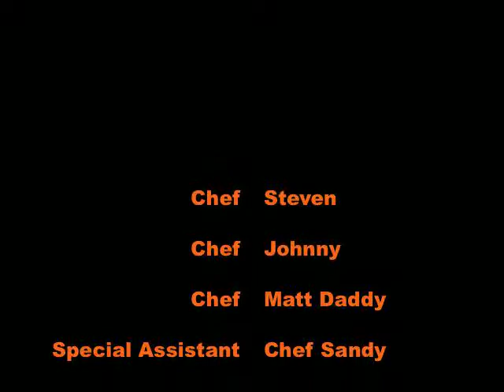breakfast_Pizza.mov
Chef Matt Daddy makes breakfast with his two boys Chef Steven and Chef John.